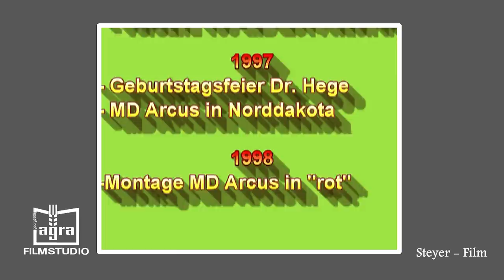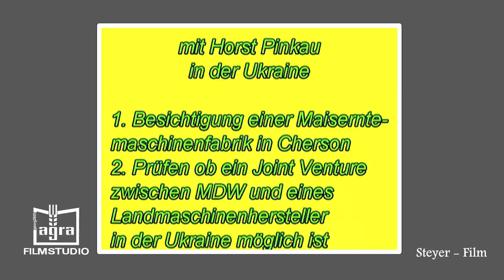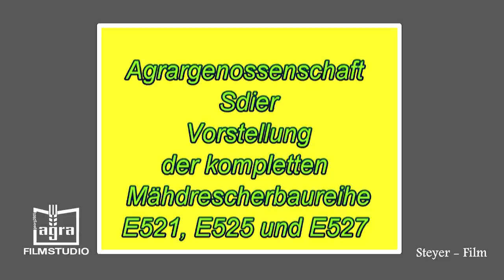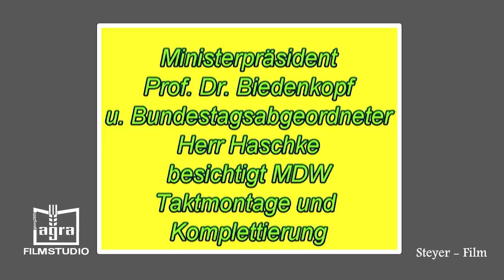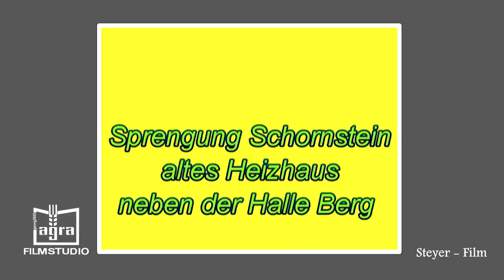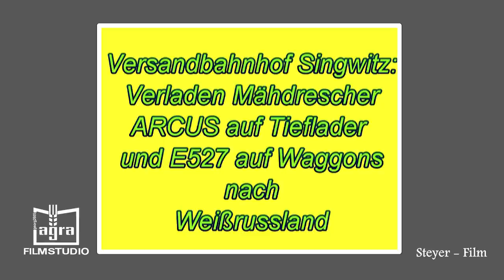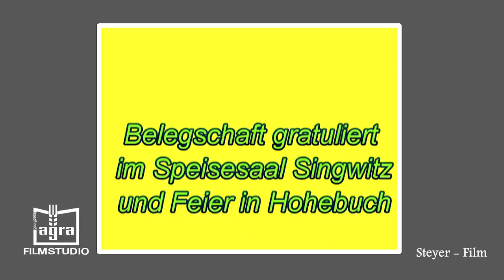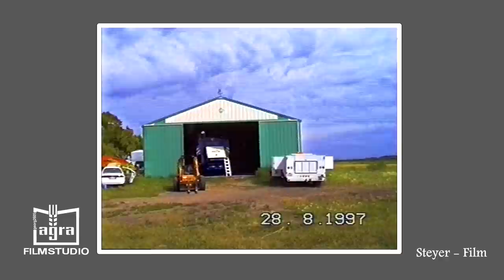MDW Mähdrescherwerk Singwitz Historie !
MDW Mähdrescherwerk Singwitz Historie ! Quelle Steyer-Film

MDW EINE LEISTUNGSKLASSE MIT NEUEN DIMENSIONEN
D-02692 Singwitz